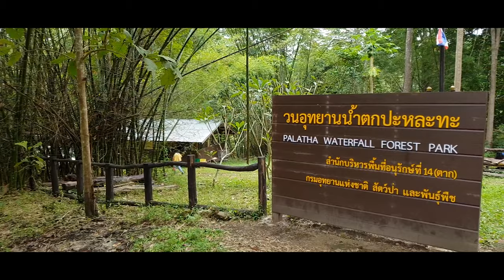Thi Lo Su Waterfall [November 2018]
The Thi Lo Su Waterfall is claimed to be the largest and highest waterfall in Thailand. It stands 250 metres (820 ft) high and nearly 450 metres (1,480 ft) wide on the Mae Klong River, flowing down from Huai Klotho into the Umphang Wildlife Sanctuary in Tak Province in northwestern Thailand.